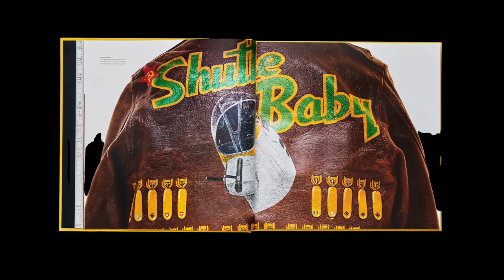Bomber Boys - World War II Flight Jacket Art | Meet Lewis Herron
Tail Gunner Lewis Herron tells the tale of "The Bloody 100th" ... and the story of "Heaven Scent" not art on the B-17.  From the book "Bomber Boys-World WarII Flight Jacket Art"

It's been an honor to work on this project.